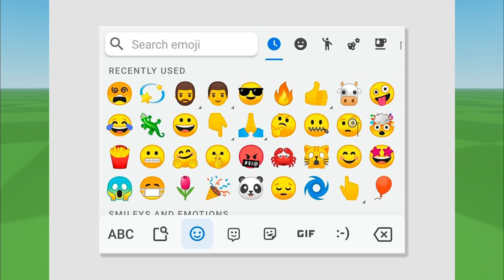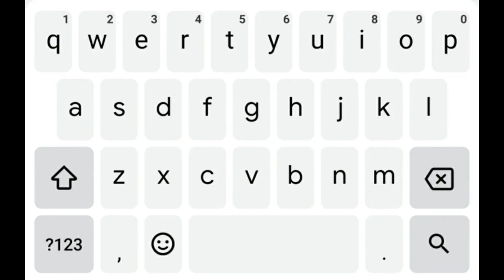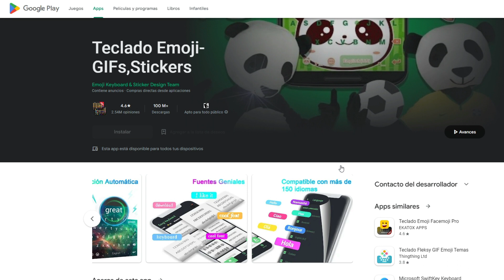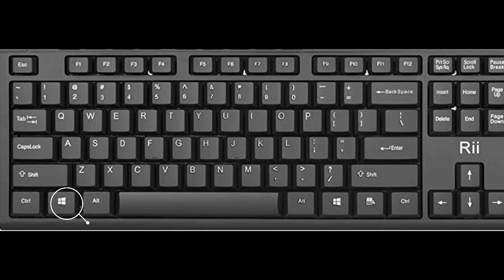Como poner emojis 😋 en ( PC Y TELEFONO) roblox ✅✅ FUNCIONA 💯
como poner emojis en pc y telefono roblox.
si este video te gusto compratelo y deja tu like gracias por todo!!!.